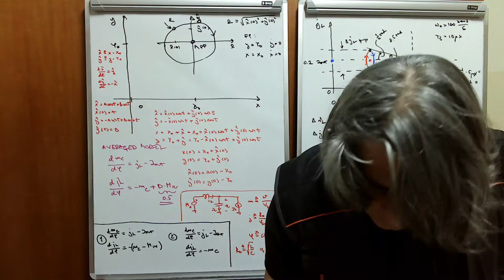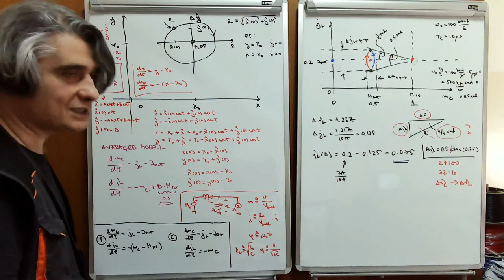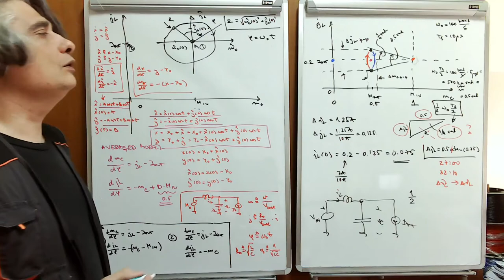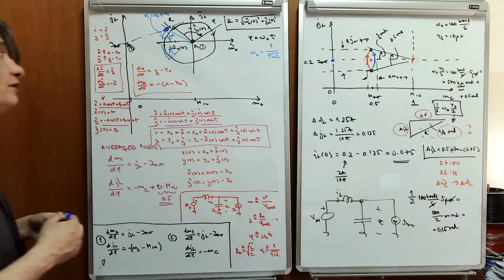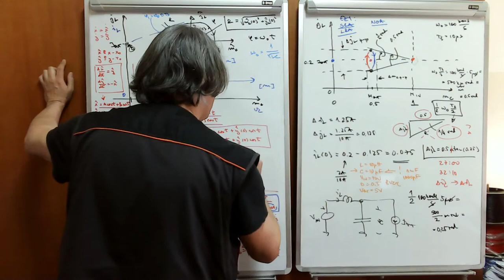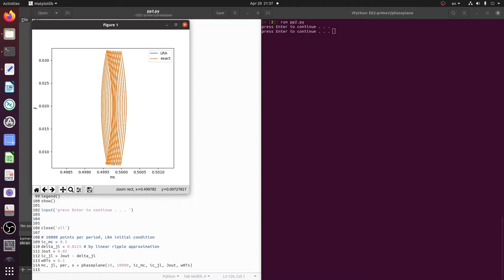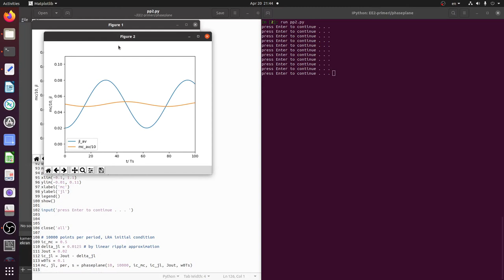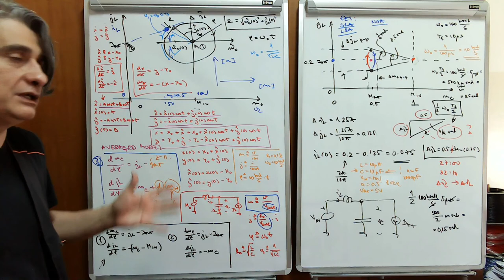EE2 w09 l1